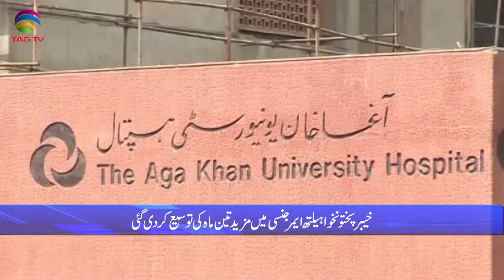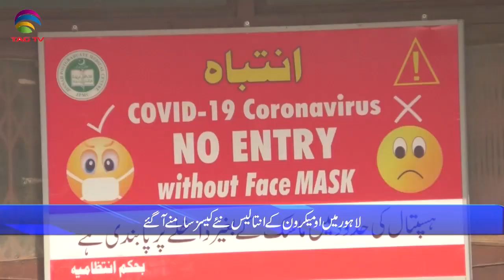Pakistan News Bulletin with Rukhsar Shahzad, Jan 4, 2022